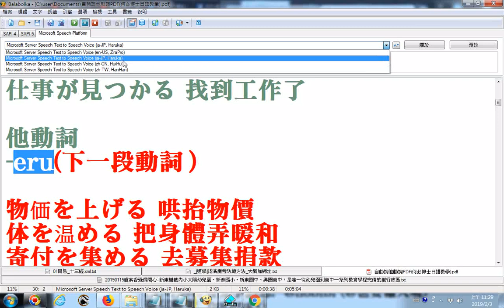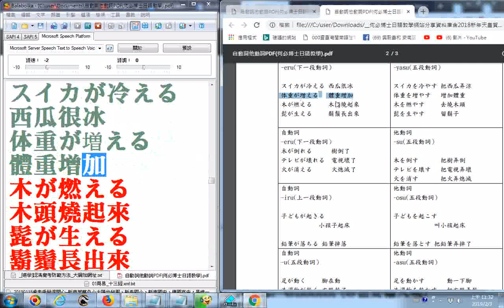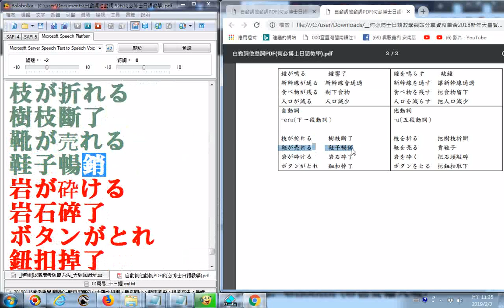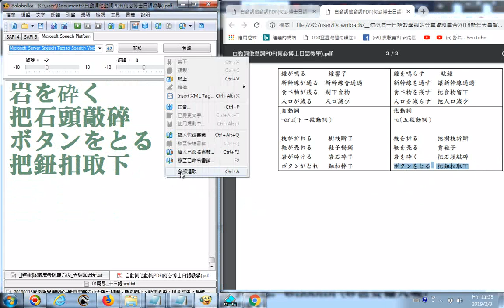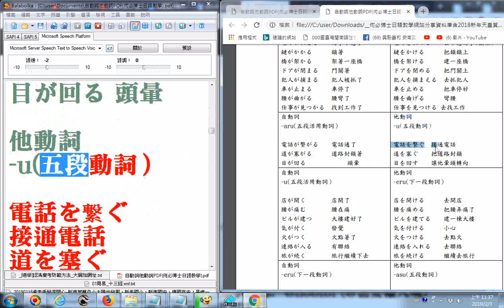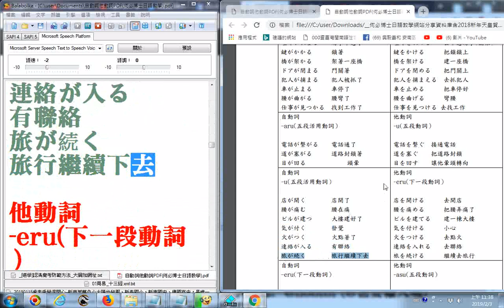自動詞他動詞PDF何必博士日語教學 20190203使用Balabolka電腦程式逐字唸日語稍慢速版對照PDF檔此程式能將檔文字提出然後手動選用日語讀音模式接著點按朗讀就可執行了 語音套件須先到